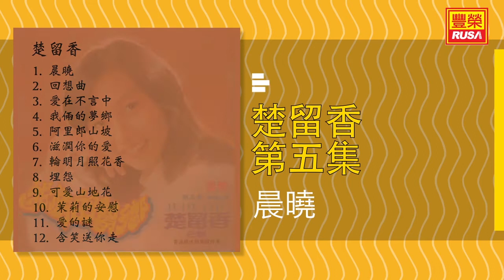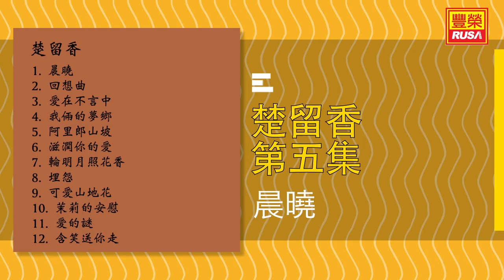楚留香 - 晨曉 - [Original Music Audio]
今天豐榮推出《楚留香 第五集》裡的好歌。